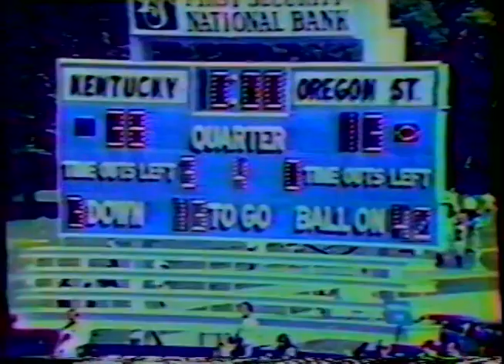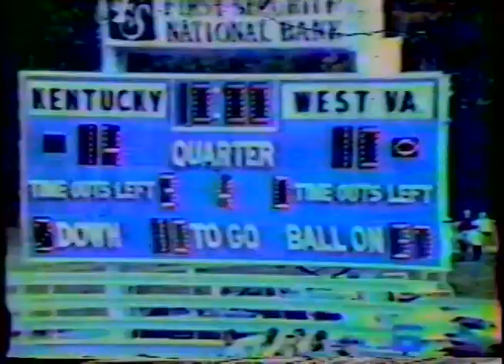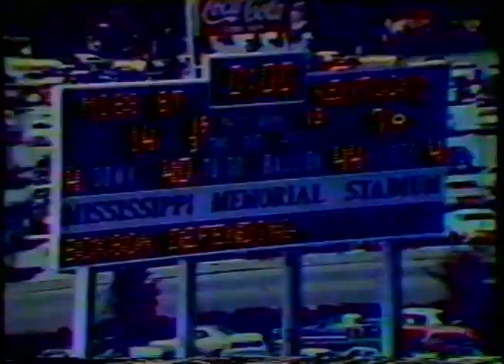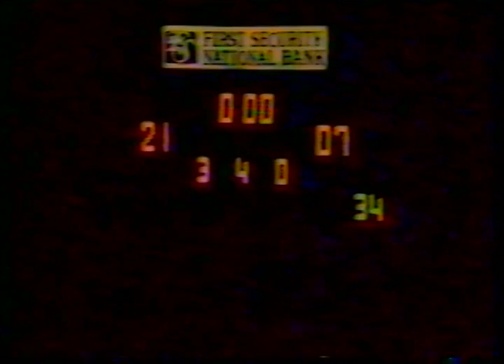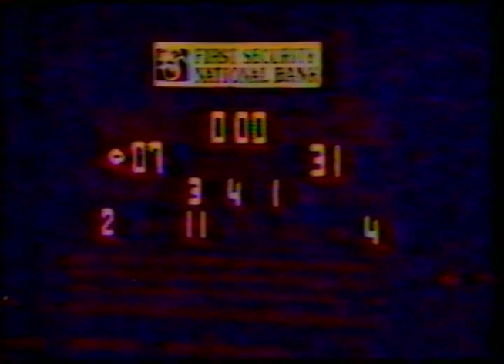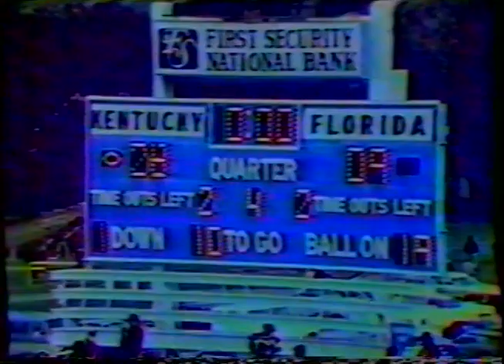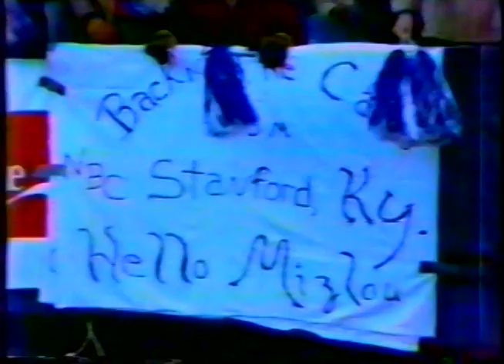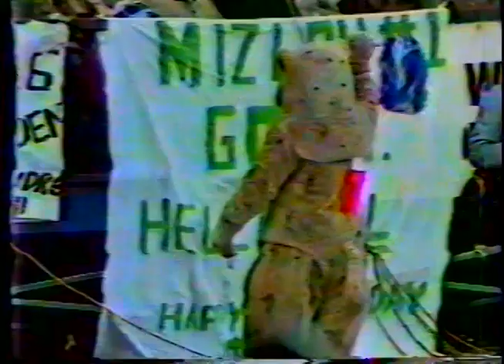1976 Peach Bowl Kentucky vs North Carolina; Mizlou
I hope you enjoy this game. If your interested in using this footage in any way feel free. I am not rights holder to this footage that's likely the universities.